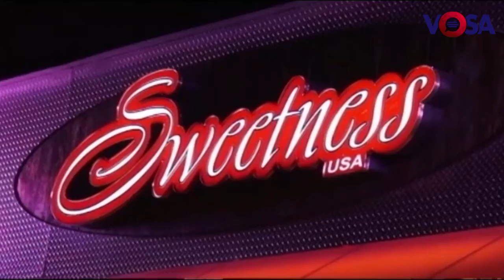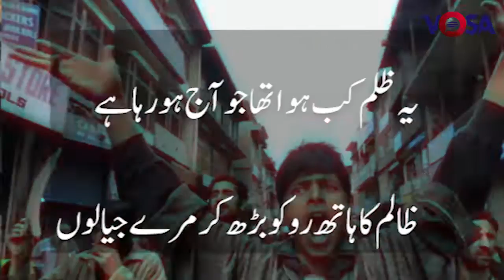Kashmir Ki Pukar Eapisode-34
Kashmir Ki Pukar Episode-34